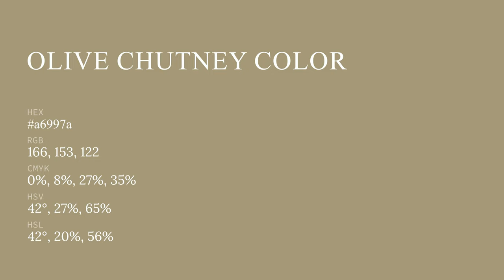Olive Chutney color a6997a hex color - Yellow color - Cool color a6997a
What color is Olive Chutney ? a6997a hex color - Yellow color - Cool color a6997a

Hex a6997a Color Code is also known as Olive Chutney color.